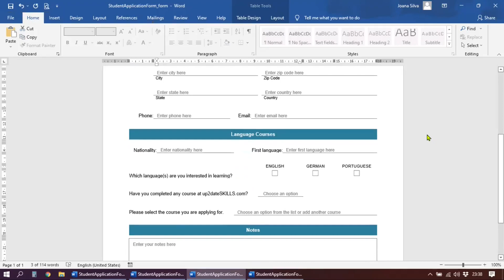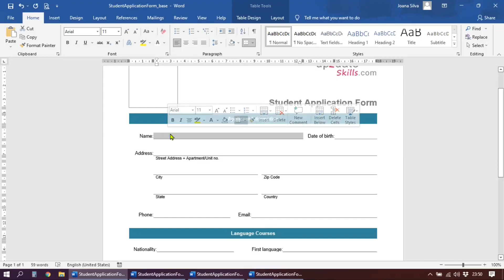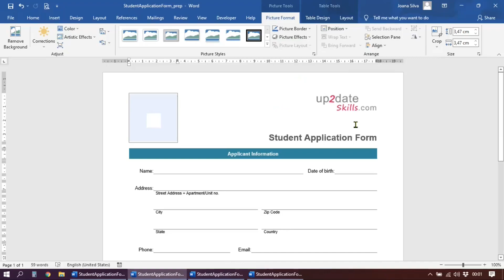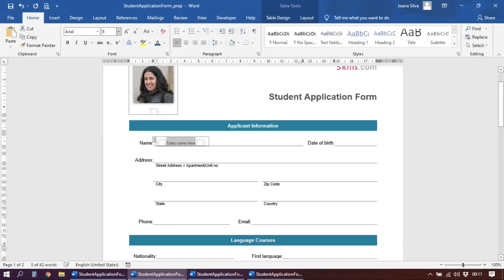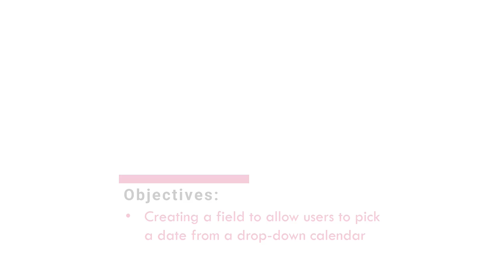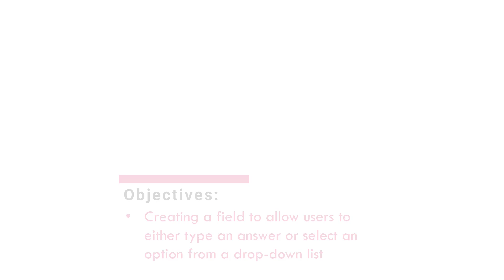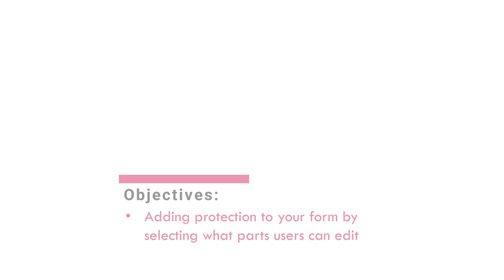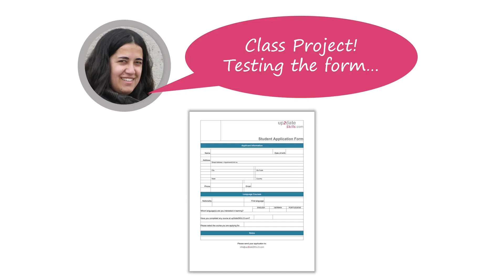How to Create a Form in Microsoft Word | MS Office Training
Learn how to create a visually appealing electronic form in Microsoft Word with this step-by-step tutorial by up2dateSKILLS.

In this step-by-step tutorial, we are going to create a form that you can complete using Microsoft Word. For the purpose of this tutorial, I am going to use a standard Word file that I have previously created and I am going to add some content controls or form fields so that it can be used as a form. Content controls are basically fields that users are able to fill out such as text boxes, check marks, date fields and dropdown lists.

We are also going to see an overview of the most important features MS Word offers for each of those form controls. We will end the tutorial by adding protection to your form. Restrict editing prevents users from editing outside the form fields. We strongly suggest you download the follow-along worksheet and follow all the instructions.
Joana from up2dateskills

☕ Support Joana's late-night creativity with a coffee!
Don't worry because all coffees are managed via PayPal secure payments!

⏱️ ALL YOU CAN LEARN IN THIS TUTORIAL
00:00 – Intro – check the end result
02:02 – Get Ready
02:44 – STEP 1 – Preparing Your Word File
07:53 – STEP 2 – Enabling the Developer Tab
10:17 – STEP 3 – Inserting a Picture Field
16:16 – STEP 4 – Inserting a Plain Text Form Field
22:53 – STEP 5 – Inserting a Date Picker Calendar
24:36 – STEP 6 – Inserting Checkboxes
26:46 – STEP 7 – Inserting a Drop-Down List
29:38 – STEP 8 – Inserting a Combo Box
32:55 – STEP 9 – Inserting Rich Text Form Fields
35:03 – STEP 10 – Protecting Your Form
38:58 – STEP 11 – Testing Your Form
40:26 – SHARING ❤️ this tutorial!